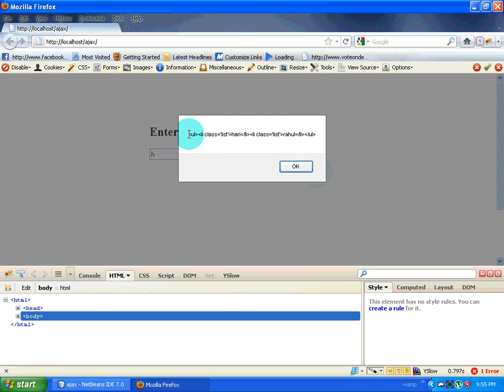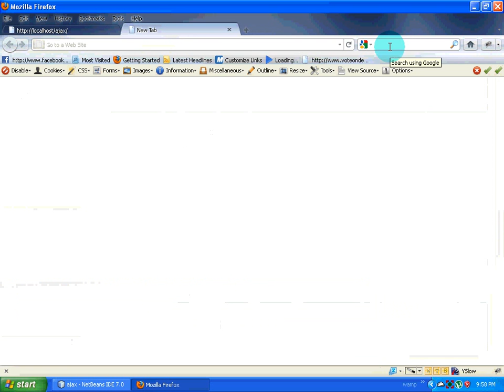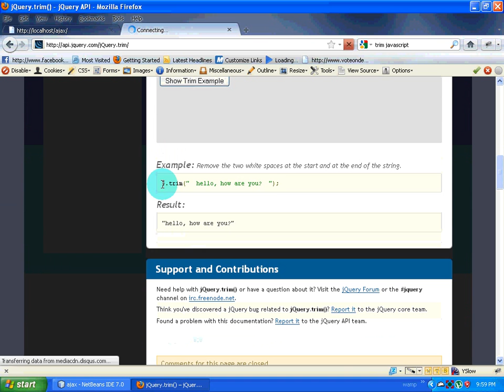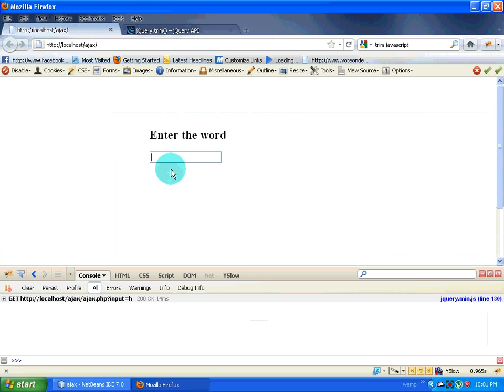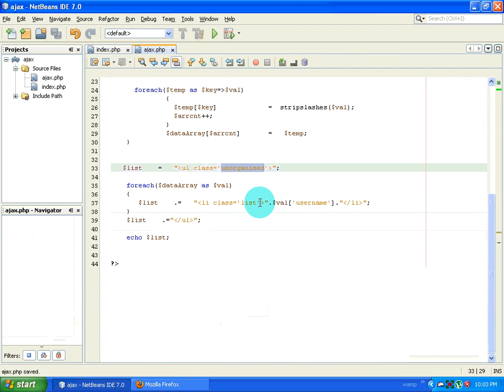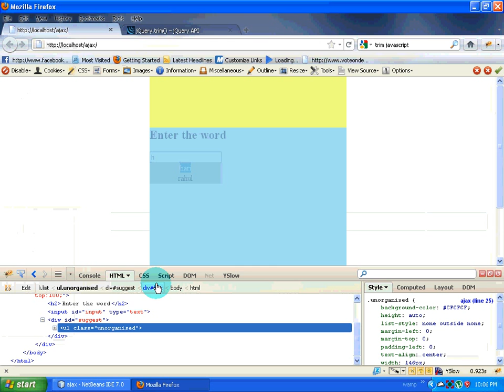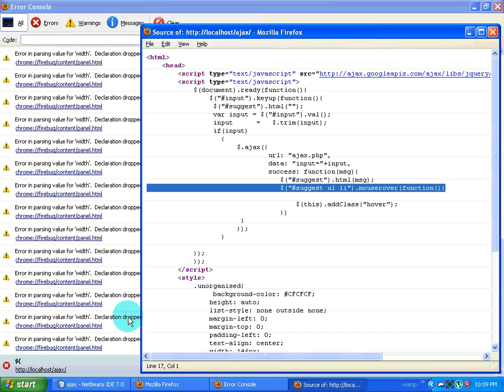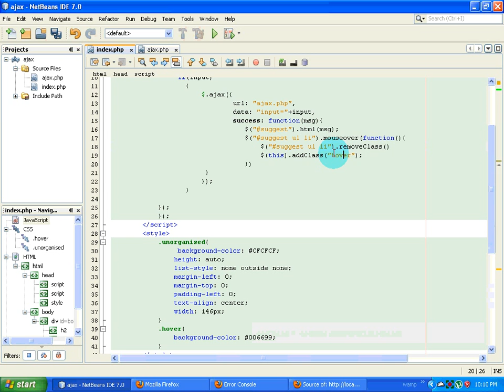jquery auto complete from scratch part 2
This video will discuss how to create your own auto complete using jquery, We will also look into jquery ajax.